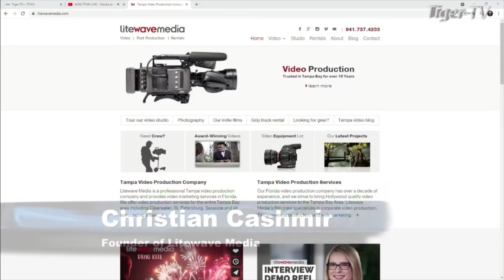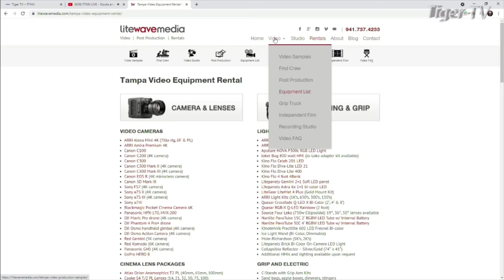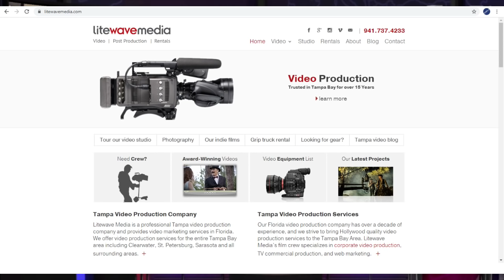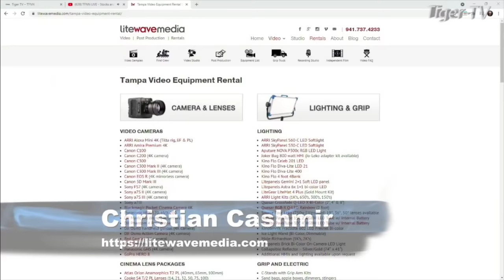St. Pete Happening! Christian Cashmir of Litewave Media on The Tom O'Brien Show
Litewave Media is a professional Tampa Bay video production company and provides video marketing services in Florida. Litewave Media, just completed a $1.4 Million Dollar deal for a new studio here in St. Pete.